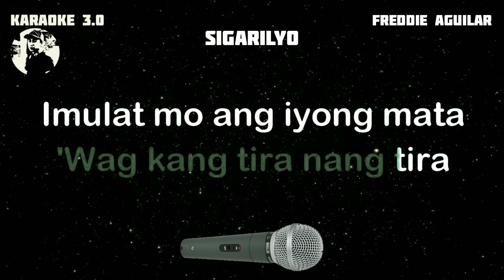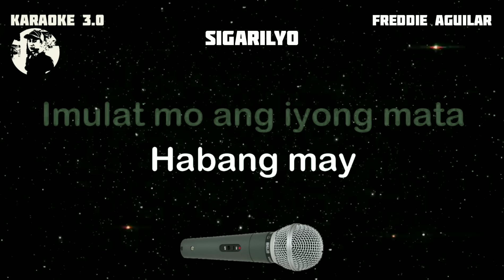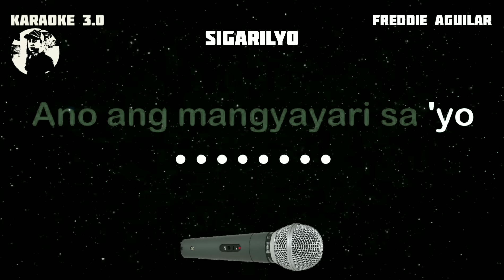SIGARILYO - Freddie Aguilar - Karaoke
Karaoke owner: Rudy Hermac Jr.
Music artist: Freddie Aguilar
Video created by: KARAOKE 3.0
Layout and Design created by: KARAOKE 3.0